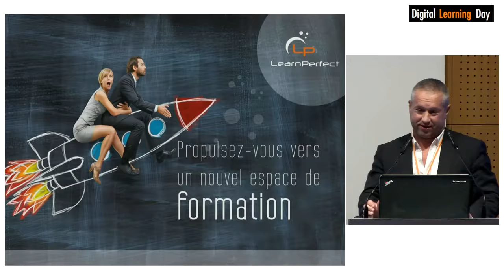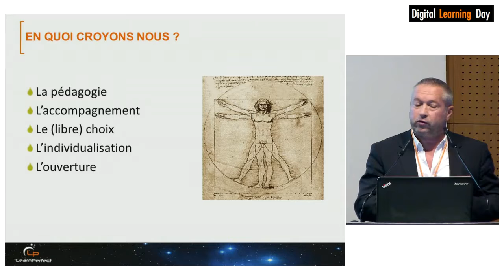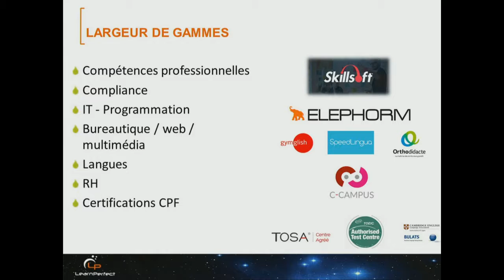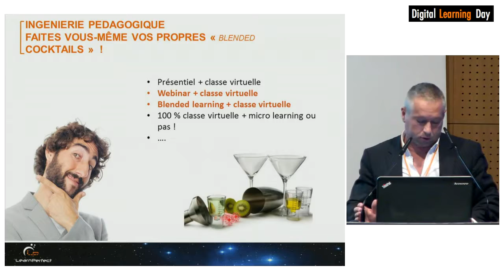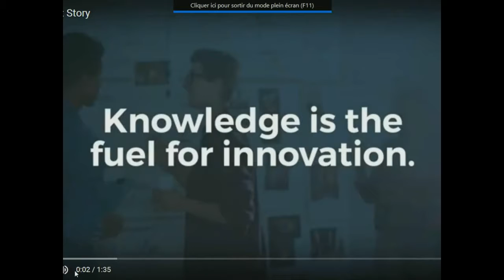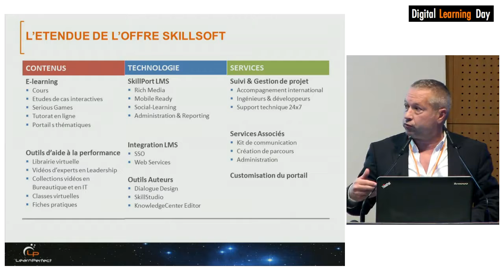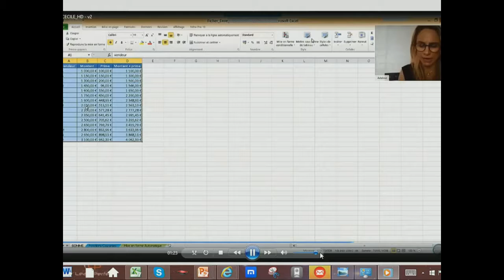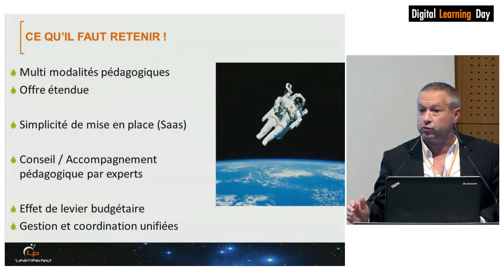Digital Learning Day - LearnPerfect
Learnperfect nous montre l'étendue de son offre : SKillsoft à l'occasion du Digital Learning Day.